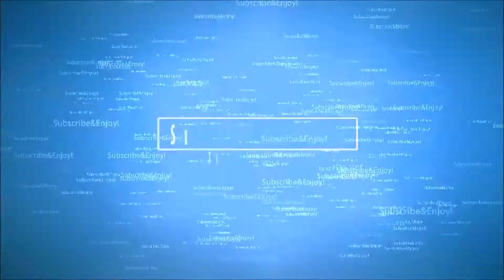Diablo 3 The Butcher part 1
DemonReunion and I kick the The Butchers ass!